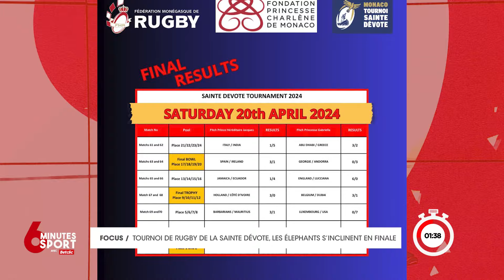6 Minutes sport du 22 Avril 2024 avec Betclic!